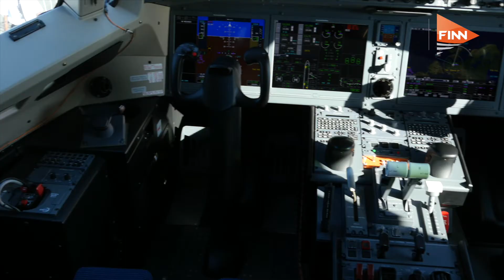Mitsubishi Regional Jet: “We’re ready to deliver the aircraft”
Mitsubishi Heavy Industries (MHI) has been developing and manufacturing components, such as wings and fuselages, for civil aircraft for many years. Through Mitsubishi Aircraft Corporation, it is now developing the Mitsubishi Regional Jet (MRJ) passenger jet, breaking into a market currently dominated by companies such as Bombardier and Embraer.